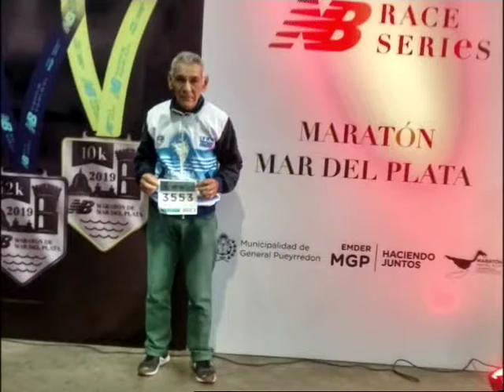23-11-19 BUENAS VOCES BLOQUE 2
ENTREVISTADO: LUCAS LOPEZ - MARATONISTA
CONDUCCION: GRISELDA CENTURION.
CANAL 7 FORMOSA